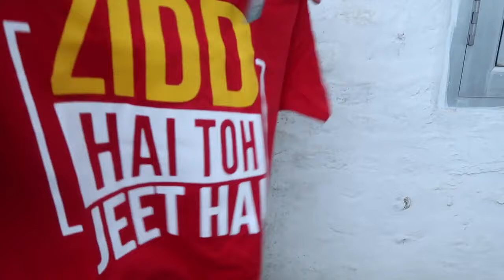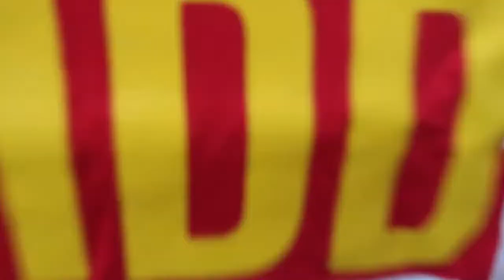zidd hai to jeet hai t shirt unboxing UIC Zidd Clothing